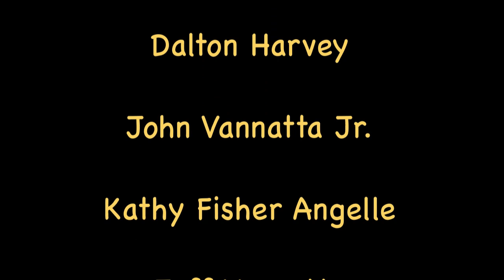Fisher Boys Ice Bucket Challenge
Jackson and Jenson accepted the ice buckets challenge today. Daddy and Mommy donated on their behalf to ALS... Get involved...make it fun!